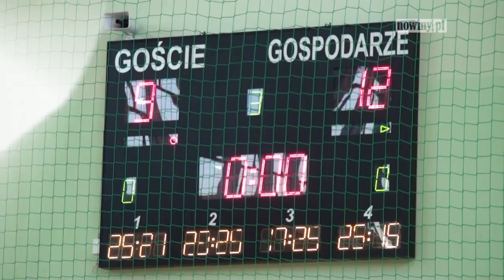Finał Raciborskiej Ligi Piłki Siatkowej: Nowiny.pl - AiR Team monsun.com.pl